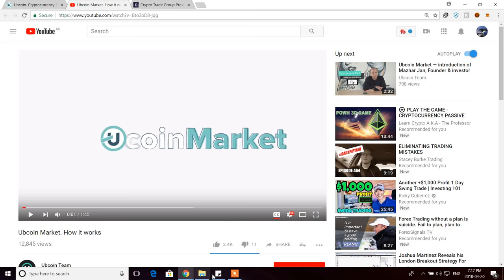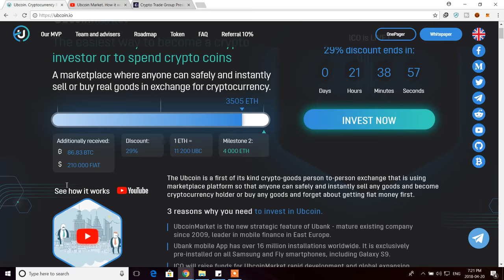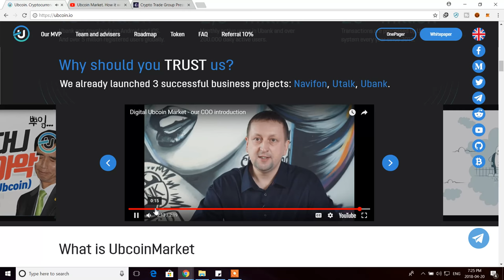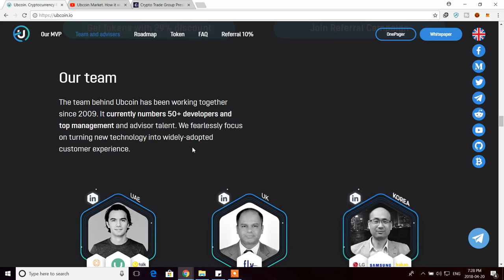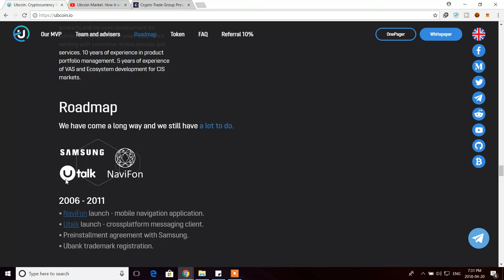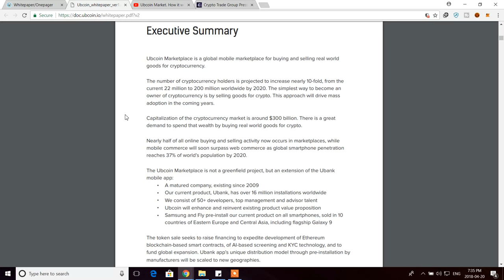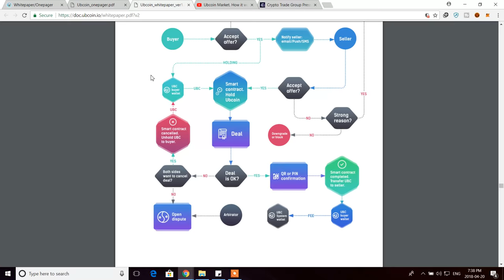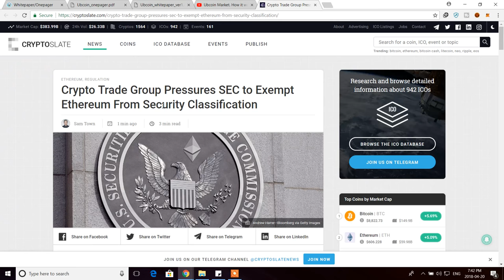UbCoin ICO with 29% discount now. Peer to peer market with no middleman. Proof Of Weak Hands. Vlog.